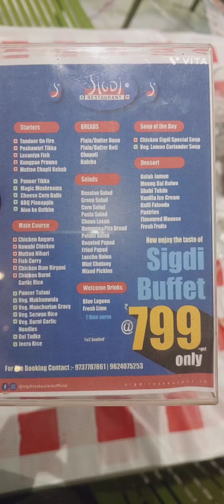HOTEL SIGDI BUFFE DINNER 🍽️ NAVSARI SURAT ROAD. ONLY RS.799PP.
very very very testy and bhut hi badiya management..